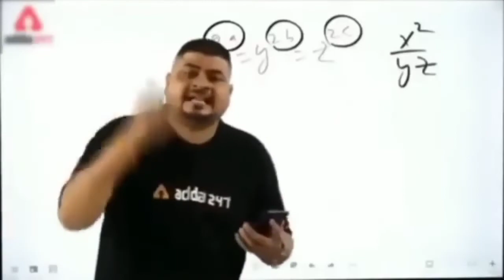हाय दैया क्या पिछवाड़ा है 🧐🙈hai Daiya Keya Piswara hein 😱 roast video/shorts/sexy video